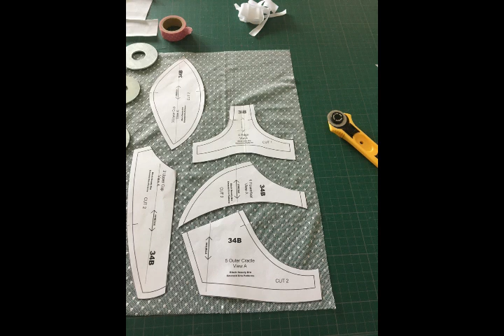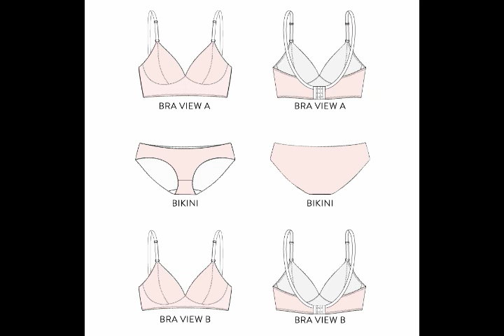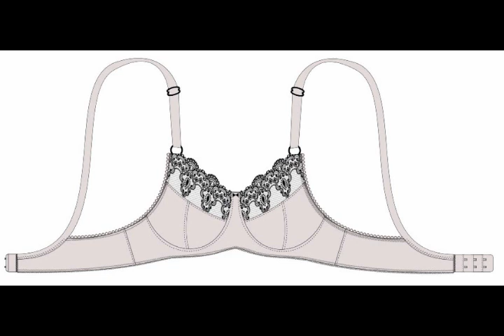Bilan couture de lingerie 2019 - Podcast So Textiles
EDIT juillet 2024
Le blog cité n’existe plus, la chaîne So Textiles est en pause ; c’est pourquoi je préfère fermer les commentaires. Merci de votre compréhension.

pour mieux comprendre le nouveau format, je vous invite à aller voir d'abord la courte vidéo intitulée "I"m back !"

c'est l'heure du bilan 2019 pour la lingerie ! au menu, couture de soutien-gorge, tanga, culotte, etc. Je vous présente mes patrons chouchou, ceux qui ont moins marché pour moi et mes projets à venir.

PS : je n'ai pas arrêté de parler de "biais pré-plié" et c'est une erreur, c'est juste de l'élastique pré-plié. Toutes mes excuses !

Tous les liens vers les patrons et kits dont je vous parle sont disponibles dans l'article sur le blog :